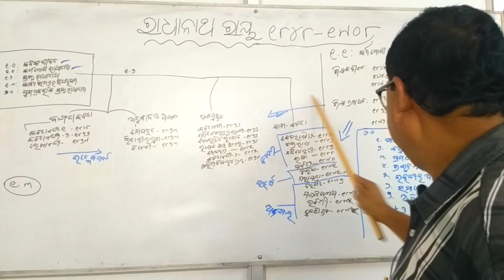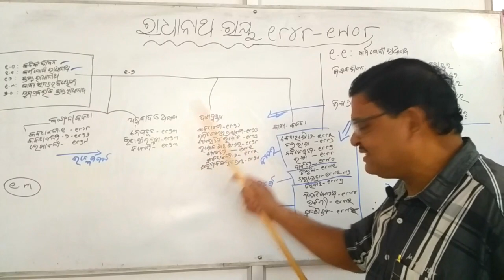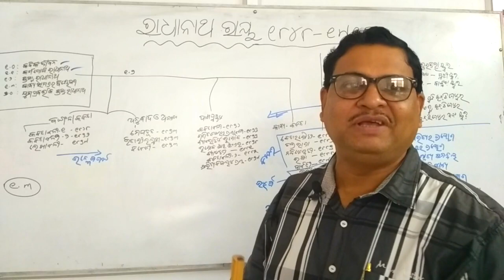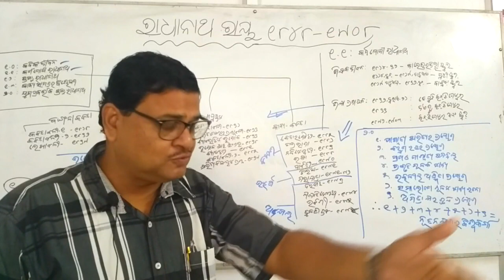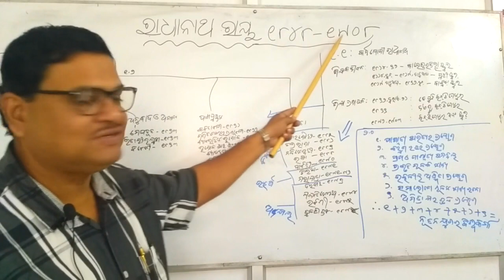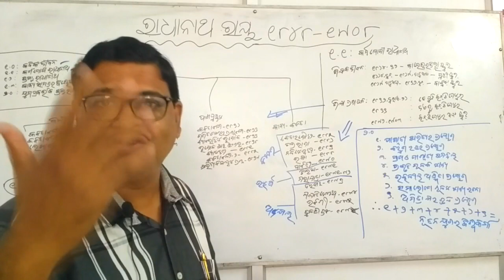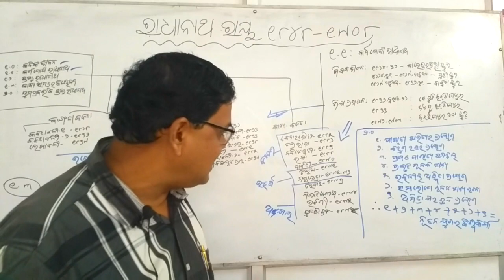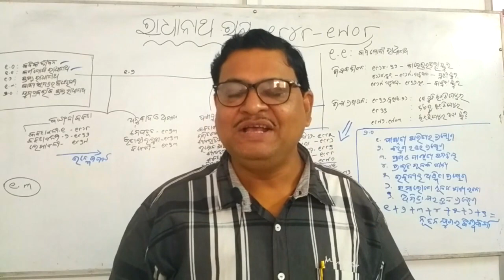RADHANATHA RAY : LIFE AND LITERATURE PART -2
opsc odia ssb modern odia poet Radhanatha Ray#Dillip Swain odia pg odia hons syllabus.WISH U A VERY HAPPY HAPPY NEW YEAR 2020 TO ALL OF YOU ...

IN THIS VIDEO WE ARE DISCUSSION ABOUT JUGA PRABARTAKA RADHANATH RAY : LIFE AND LITERATURE PART- 2

THANK U SO MUCH KEEP LOVING LITERATURE .